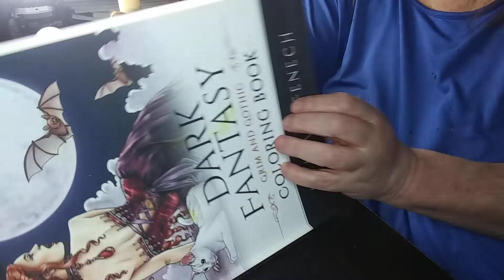COLOR AND CHAT WITH GIZMO . IN DARK FANTASY COLORING BOOK BY SELINA FENECH